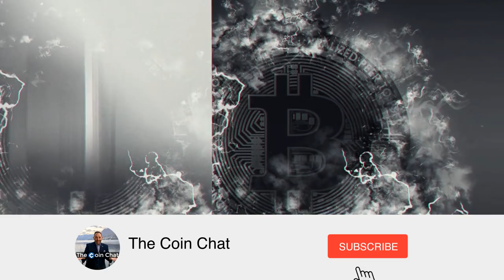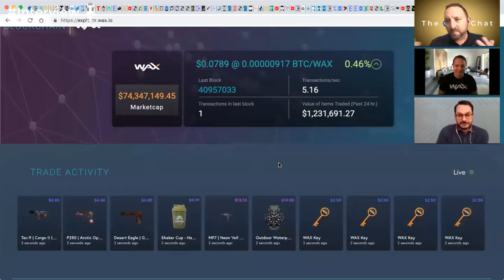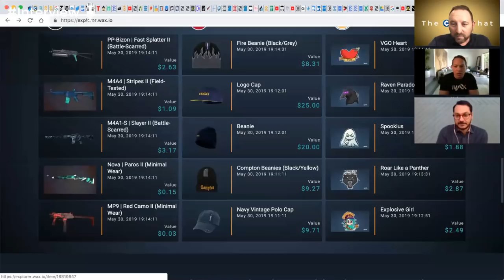Wax Token How to trade Digital Items with Malcolm CasSelle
Hot Interview: "Roger Ver talks adoption and future of Bitcoin Cash"
From Opskins to Digital Trading. Check out the Wax Explorer. So Cool!

Bitcoin Cash: qp4la9efsxpukt80q6whkv3gymz6v6g3wqf58rw2v3
ETH: 0xa69160c7dC2F66b0b309AC3D27565fE69C06904E
LTC: LQ5HZundFbLhLGVKoqFEjzwAAFzrWxGEta
ARRR: zs1zrmfym2d5hhx77hw6eakrp3hkx6prphvlsqvqr2zl6r3upkskwtss4x3flyc3jgsmxl3uc29wmm